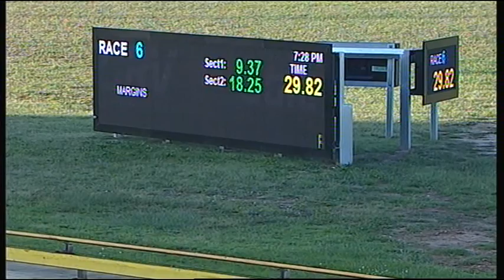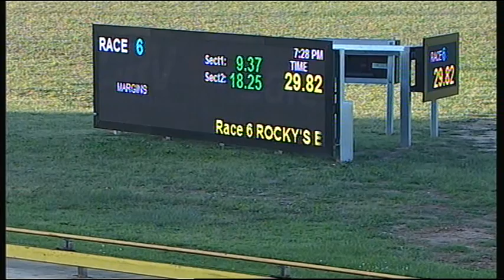SLE SUN 15 NOV 15 R6